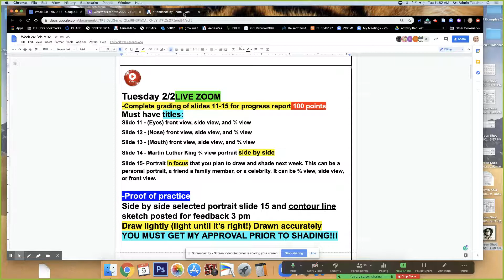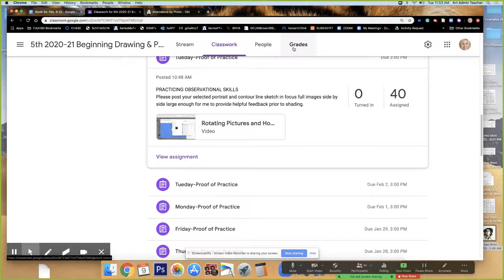Untitled: Feb 9, 2021 11:53 AM